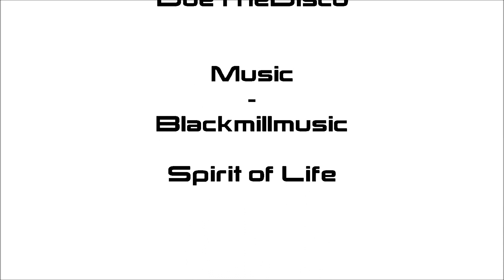Minecraft | International Space Station | ISS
Enjoy! I also apologize for the lag in the video, I don't know what happened...

MUSIC